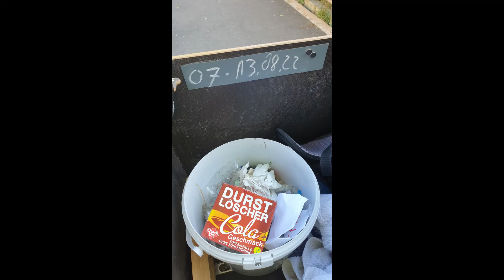Clean2earn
Clean2earn on Hiveblockchain. A Blog for Cryptos